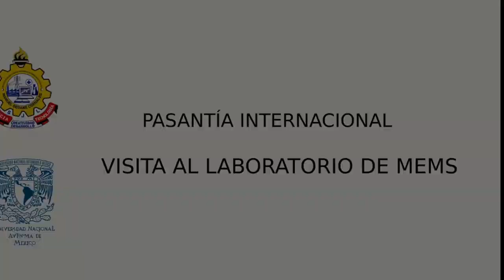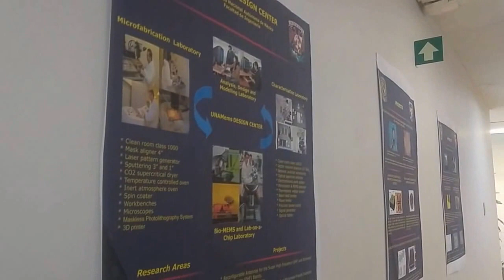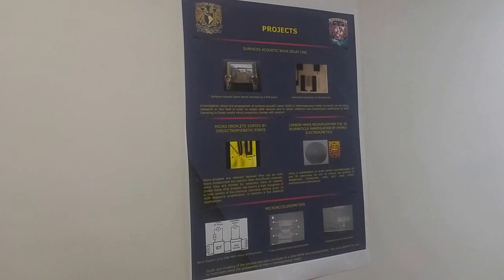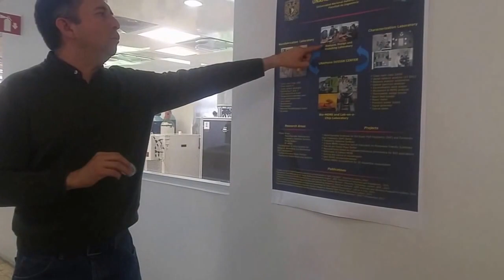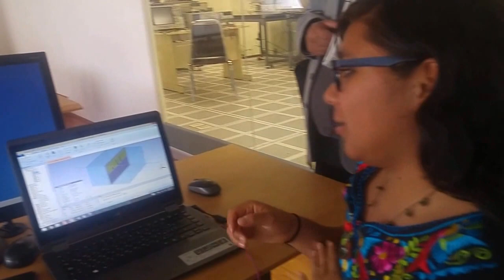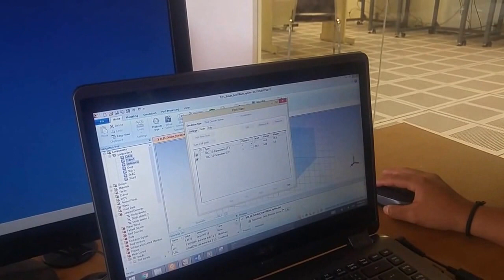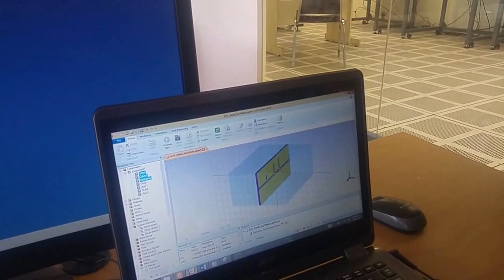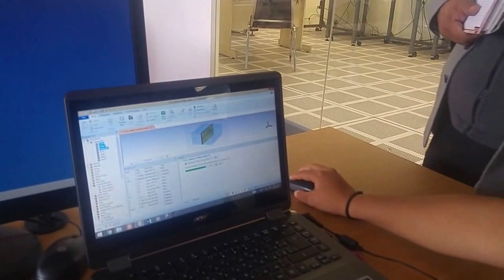Visita al laboratorio de MEMS - Unam México - Parte I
Pasantía Internacional, Docentes de la Carrera Computación e Informática del IESTP Manuel Seoane Corrales en la Universidad Nacional Autónoma de México